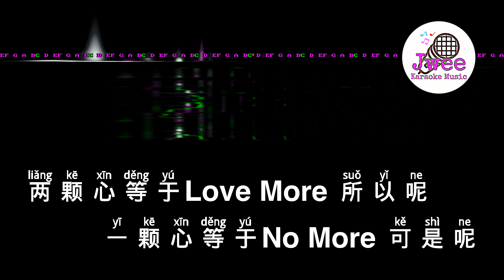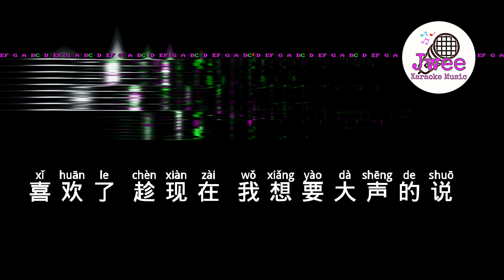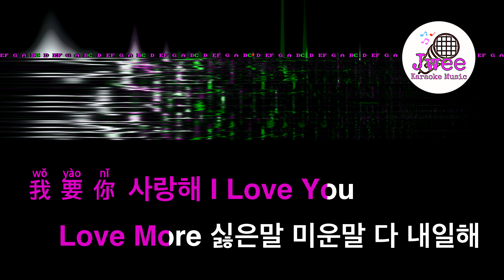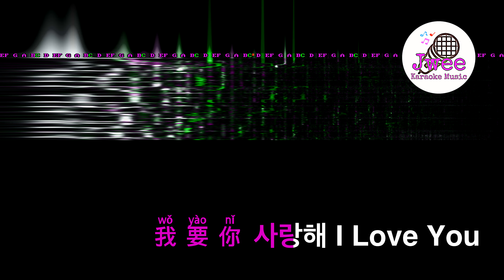毕书尽 《Love More》 Pinyin Karaoke Version Instrumental Music 拼音卡拉OK伴奏 KTV with Pinyin Lyrics 4k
Love More
毕书尽

一个人 只有心动 Maybe
两个人 才是感动 Baby
喜欢了 爱你想你要你 非你不可

一颗心等于No More 可是呢
两颗心等于Love More 所以呢
喜欢了 趁现在 我想要大声的说

爱就是 Love More
爱不就是 Love More
对你说 一百个理由
败给你一个笑容
迷恋你眼睛 彩色漩涡
需要你 사랑해 I Love You

爱就是 Love More
败给你一个笑容
需要你 사랑해

爱就是 Love More
不啰唆 一百个行动
只为你一句爱我
渴望你手心 温柔宇宙
我要你 사랑해 I Love You

(RAP)
Love More 싫은말 미운말 다 내일해(Love More不喜欢的话 讨厌的话 明天再说)
Need More 사랑한단 말은 지금해(Need More爱我的话 现在就说)
그저 나만 믿어 항상 옆에 있을게(只要相信 我会永远在你身边)
그대만 볼게(只会注视著你)

爱就是 Love More
败给你一个笑容
需要你 사랑해